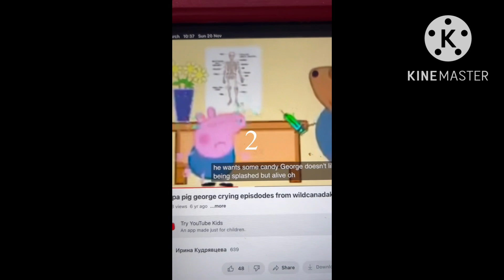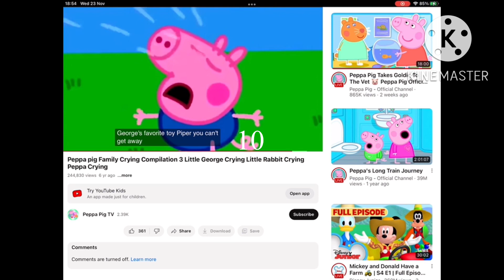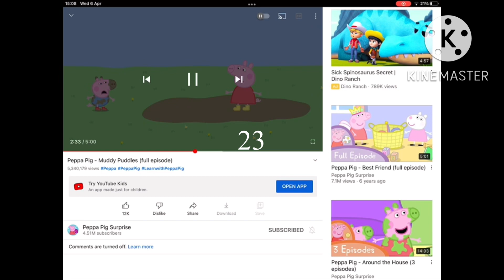All 26 Numbers All Crying Compilation Part 1